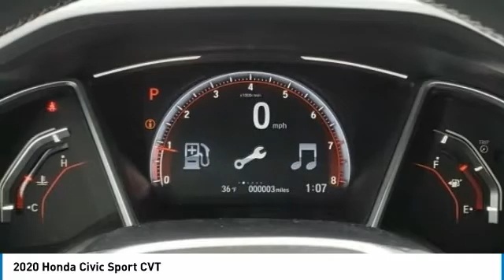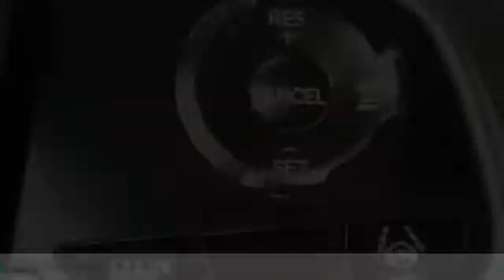2020 Honda Civic Marysville, Dublin, Delaware, Worthington, Marion, OH LH517848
Silver Metallic New 2020 Honda Civic available in Marysville, Ohio at
2020 HONDA CIVIC Marysville, OH
Stock# LH517848

Honda Marysville
640 colemans Crossing Blvd

*DESIRABLE FEATURES:* REMOTE START, APPLE CARPLAY, BACKUP CAMERA, ANDROID AUTO, BLUETOOTH, ALLOY WHEELS, LANE DEPARTURE WARNING, FOG LIGHTS, KEYLESS ENTRY.

This New front wheel drive 2020 Honda Civic Sedan Sport CVT features a *Silver Metallic Exterior with a Black Fabric Interior*.

*TECHNOLOGY FEATURES:* This Honda Civic Sedan Includes Steering Wheel Audio Controls, Keyless Start, Anti Theft System, Auxiliary Audio Input, Adaptive Full Speed Cruise Control, AM/FM Stereo, MP3 Compatible Radio

*STOCK# LH517848 * Honda Marysville has this 2020 Honda Civic Sedan Sport CVT ready for sale today with an additional *122 Other Civic Sedans Like This In Stock!* Don't forget Honda Marysville WILL BUY OR TRADE FOR YOUR VEHICLE, MOTORCYCLE and/or ATV!

Honda Marysville serves Marysville, Dublin, Urbana, Lima, Delaware, Marion, OH. You can also visit us at, 640 Coleman's Blvd Marysville OH, 43040 to check it out in person!

*INTERIOR OPTIONS:* Automatic Climate Control, Leather Wrapped Steering Wheel, Cloth Seats, Air Conditioning, Bucket Seats, Adjustable Steering Wheel, Pass-Through Rear Seat, Illuminated entry, Tilt Steering Wheel, Vanity Mirrors, Floor Mats, Beverage Holder(s), Split Folding Rear Seat, Rear Window Defroster, Bench Seat

*EXTERIOR OPTIONS:* Aluminum Wheels, Auto Headlamp, Spoiler / Ground Effects